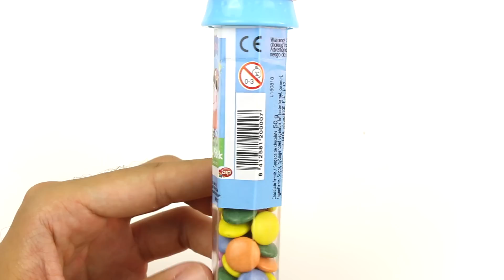New Learn Colors with Peppa Pig Candy Rainbow, Learning Colours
Are you ready to learn and have fun? Let's Learn english colours with candy rainbow! In this learning episode I'll be teaching you colors: RED, GREEN, PURPLE, ORANGE, YELLOW!!!